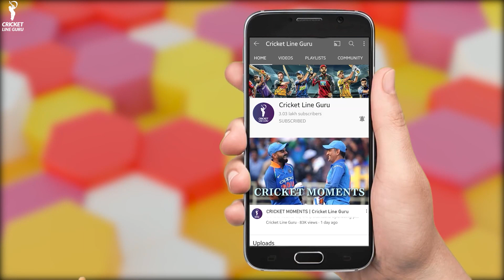India vs Australia Final Match Preview & Analysis | Women’s cricket at Commonwealth Games 2022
India vs Australia Final Match Preview & Analysis | Women’s cricket at Commonwealth Games 2022 | India Women's vs Australia Women's | India Playing 11 against Australia | IND vs AUS Women's Dream 11 Prediction | India women's vs Australia Women's Final Match in Commonwealth 2022